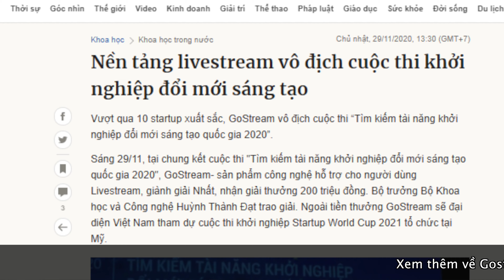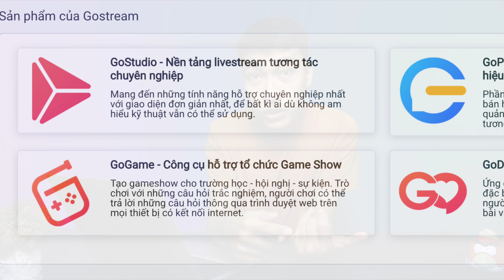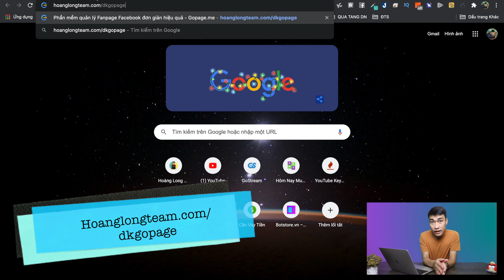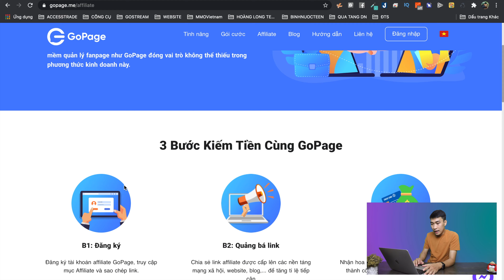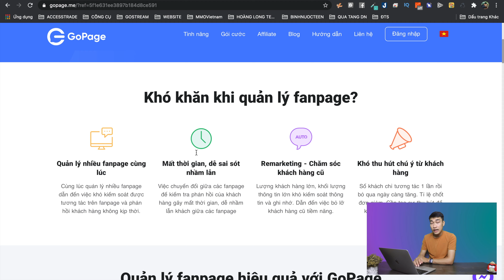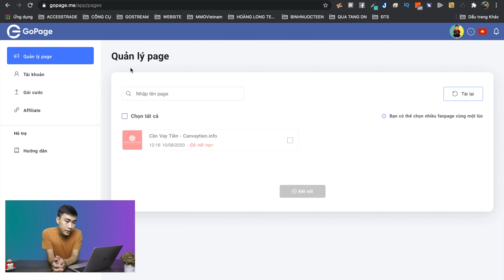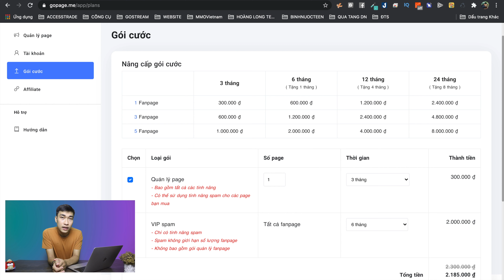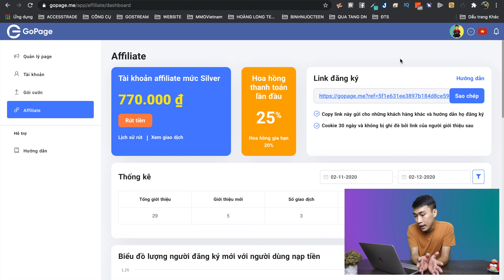KIẾM TIỀN VỚI AFFILIATE GOPAGE HOA HỒNG LÊN ĐẾN 35%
Chắc anh em đang theo dõi mình thì cũng không còn lạ gì với Gostream (nếu chưa biết Gostream bạn có thể tìm hiểu ở đây còn Gopage là một công cụ quản lý Fanpage mà Gostream mới phát triển.

Video này mình sẽ hướng dẫn các bạn cách đăng ký tài khoản Gopage và lấy link Affiliate để giới thiệu Gopage và nhận được hoa hồng giới thiệu.

Hoa hồng cao nhất lên đến 35% cho lần đăng ký đầu tiên và 20% khi khách hàng gia hạn.